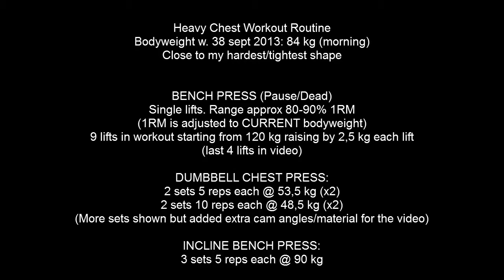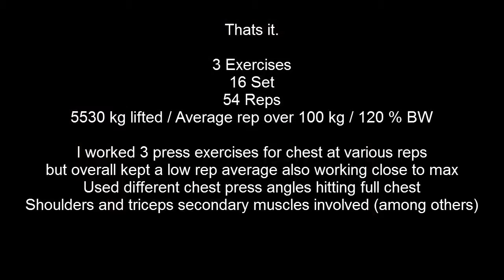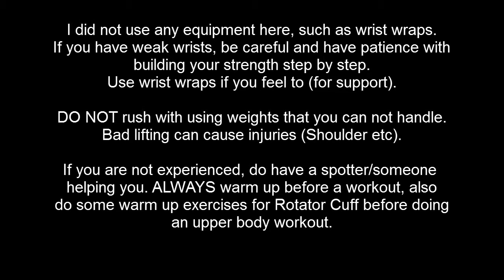Heavy Chest Workout Routine Free Weights